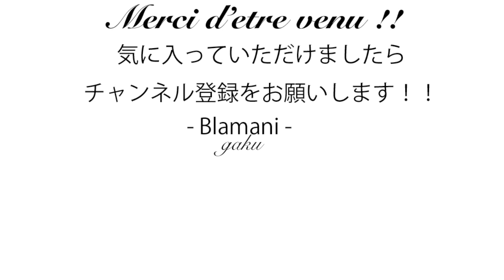Blamaniのみみ(耳) 音声ラジオ動画 『Blythe、今度のサンリオコラボはシナモロール？！』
今日はBlamaniのみみ(耳)  音声ラジオ動画動画になります。

ネオブライス ショップ限定 ネオブライス アシャ・アルヴィラ

ミディブライス ショップ限定 スマイリーワッフル

ミディブライス

(Amazon アソシエイトリンクを使用しております。)